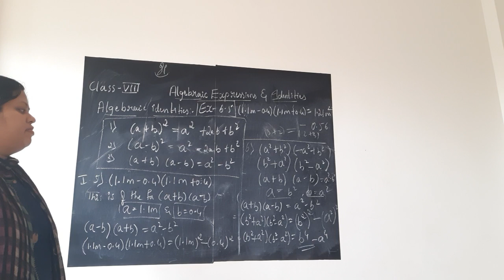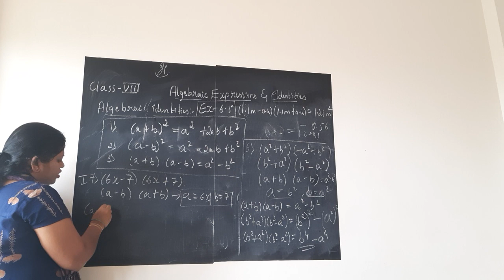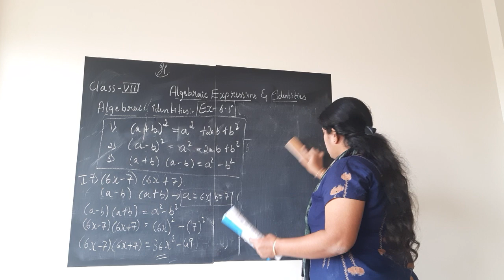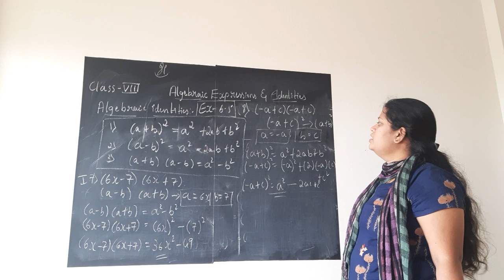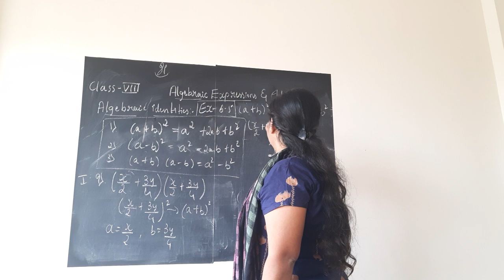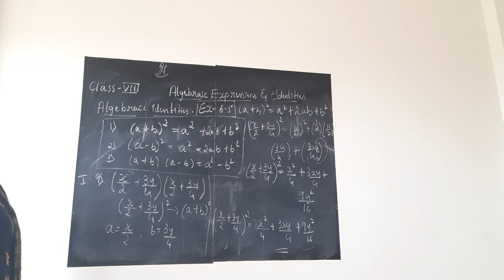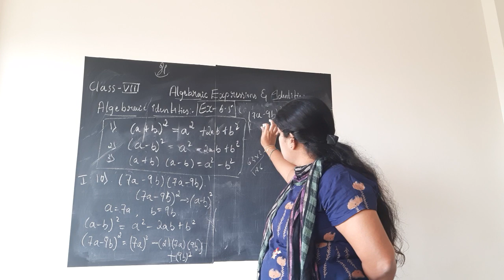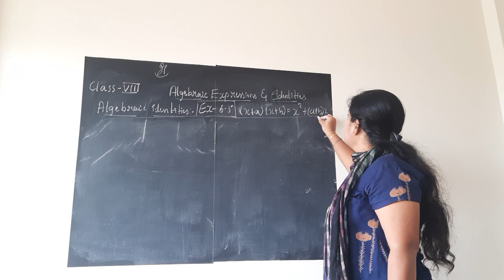Ex 6.5 1st main completed